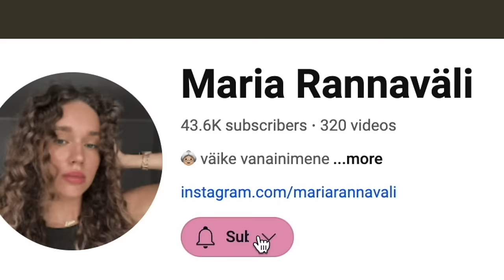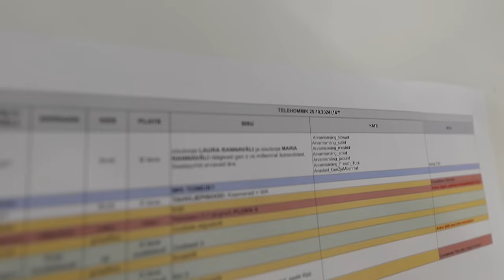(ootamatult põnev) nädal hariliku juutuuberi elus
ootamatult põnev, sest iga nädal moelavale ja telekasse ei kutsuta :)

- Maria